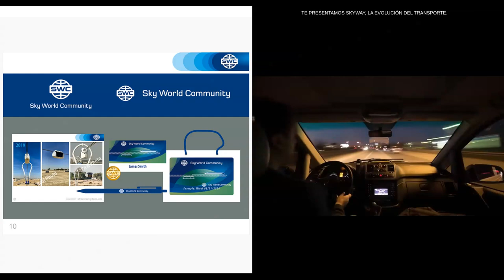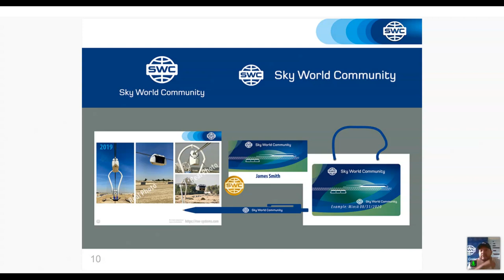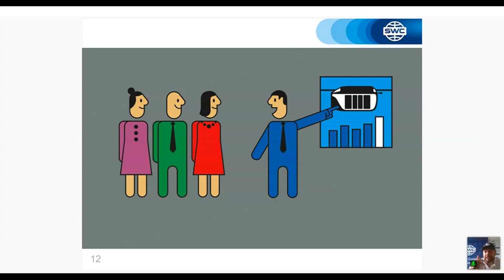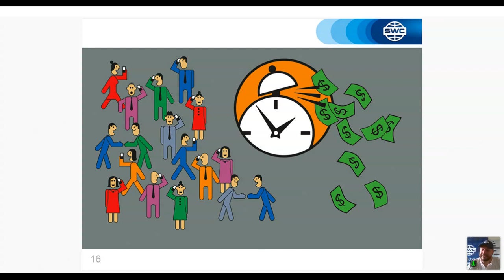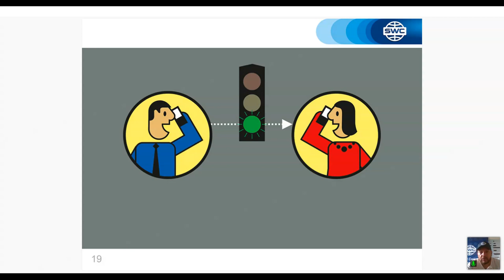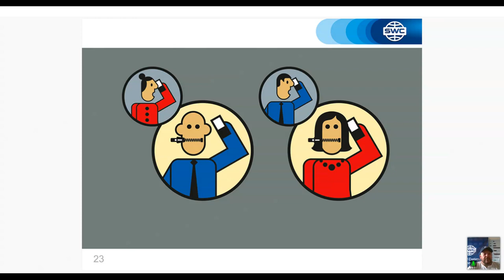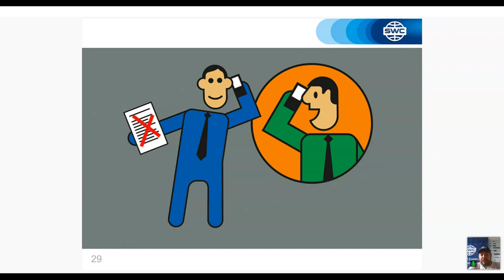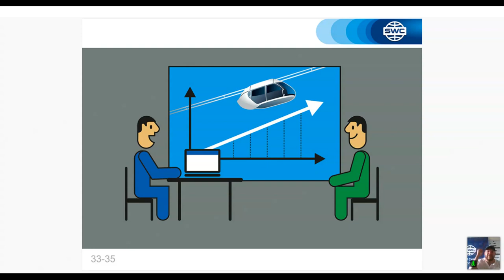Un sistema para construir un negocio exitoso del 30.06.2021. Representado por: Elmer Herrera Arévalo